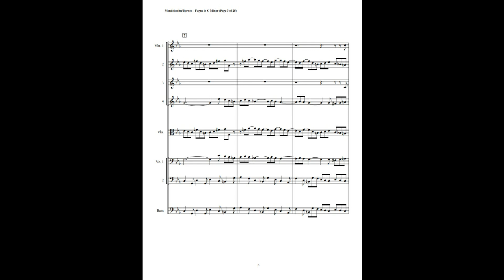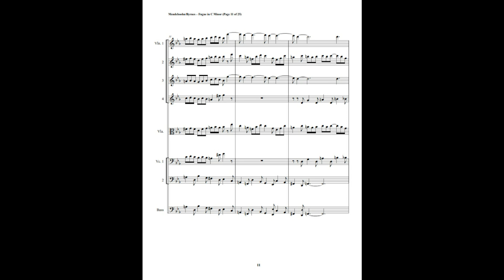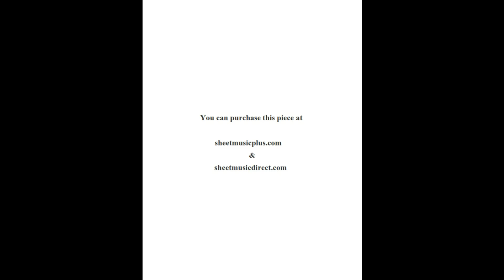Felix Mendelssohn – Fugue in C Minor, Op. 37 (String Orchestra)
In addition to his fame as a composer & pianist, Felix Mendelssohn was accomplished organist. This fugue was composed in 1837.

This is an arrangement by Richard Byrnes for 4 Violins, Viola, 2 Celli & Bass.

You can purchase this piece at sheetmusicplus.com & sheetmusicdirect.com